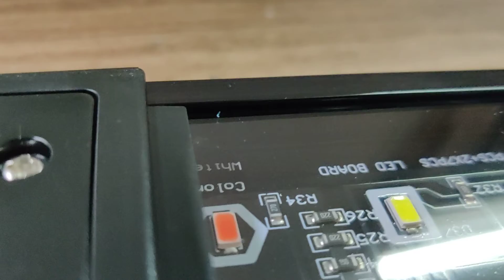light cover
# licah aquarium led light